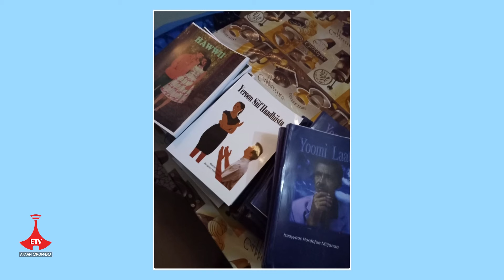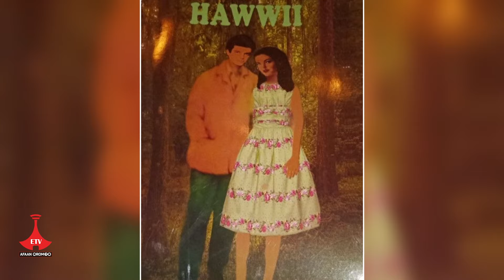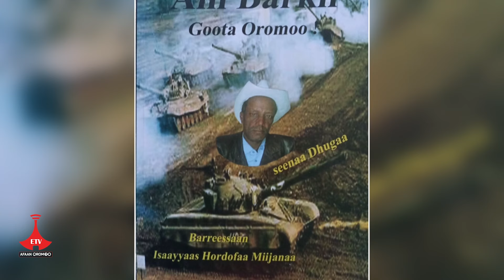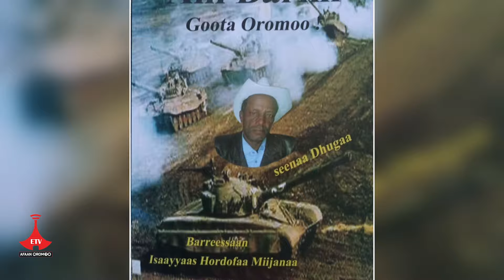GAAZEXEESSAA AFAAN OROMOO Tv'n SAAQE!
Gaazexeessaa fi Barreessaa Isaayyaas Hordofaa